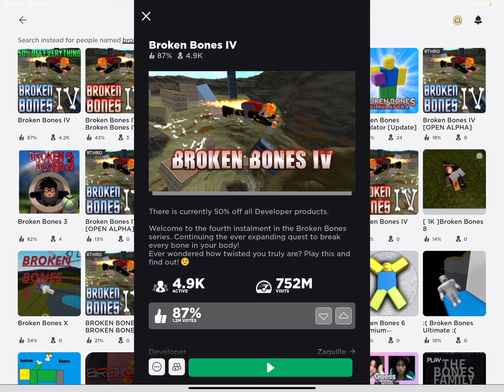Broken bones IV￼